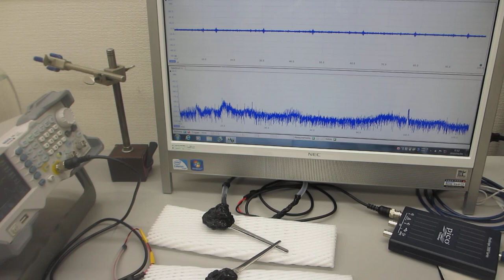超音波発振制御プローブの超音波伝搬実験（超音波システム研究所）